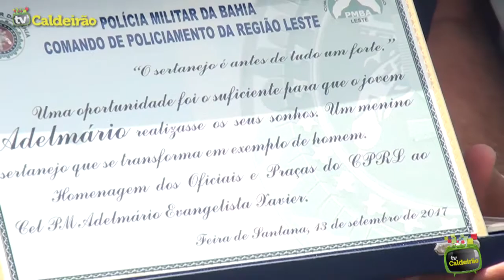Ex-coronel Adelmário Xavier aborda sobre o período em que permaneceu a frente do CPRL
Ex-coronel Adelmário Xavier aborda sobre o período em que permaneceu à frente do CPRL